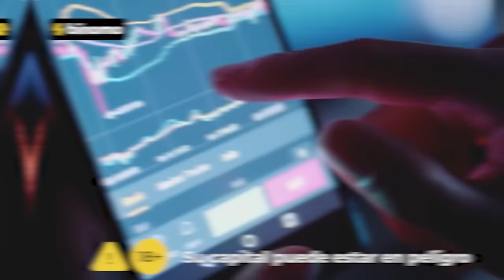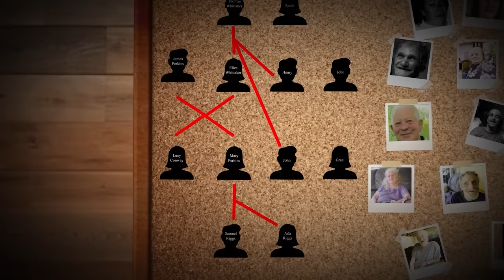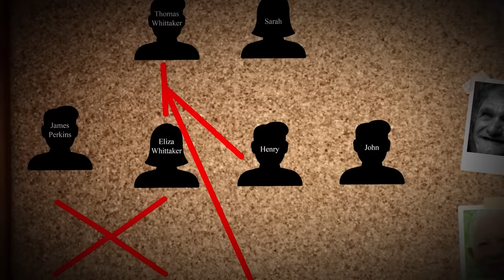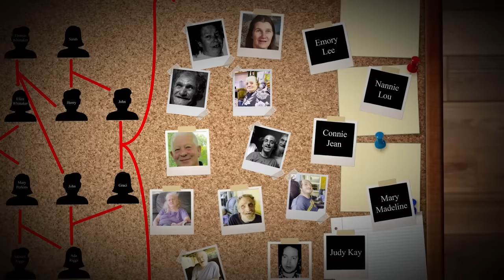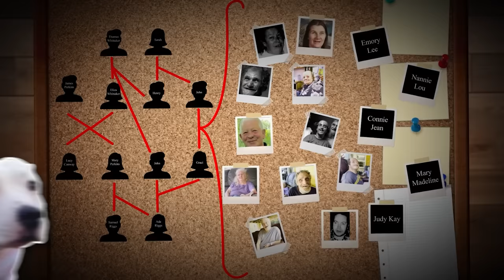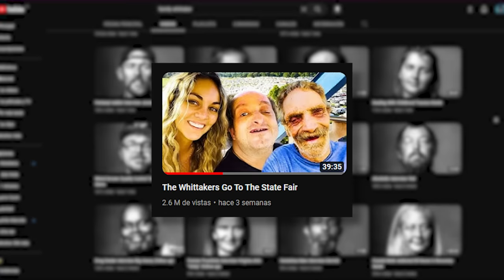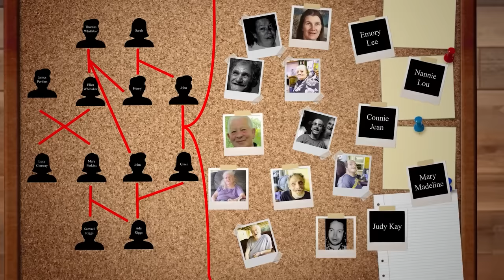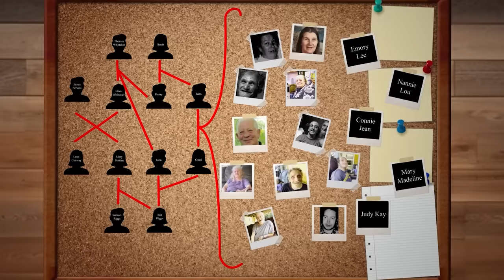La Familia mas ASQUEROSA del Mundo | Mexican Lopez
Experimenta la emoción del trading en Binomo y gana hasta 4000 MXN al día
Retiros o depósitos rápidos de fondos las 24 horas del día, los 7 días de la semana, utilizando UPI, PhonePe, criptomonedas, etc.
Utiliza mi código promocional y obtén un bono del +50% en tu depósito: "MEXICANLP"

En lo más profundo de los bosques de Virginia Occidental, una familia vive en secreto. Los Whittaker son una familia endogámica que ha vivido aislada del mundo durante generaciones. Un día, un fotógrafo descubre su existencia y el mundo queda conmocionado. ¿Qué les depara el futuro a los Whittaker? ¿Podrán escapar de su ciclo de aislamiento y pobreza? O seguirán viviendo en su mundo secreto, ajenos al resto de la sociedad? Esta es la historia de la familia Whittaker, una historia que es al mismo tiempo emocionante, conmovedora y perturbadora.

Marcas de tiempo:

00:00 Introducción

04:43 Los Whittaker

05:41 Árbol Genealógico

11:33 El Canal

15:12 Conclusión

16:03 Despedida y Mejores Comentarios